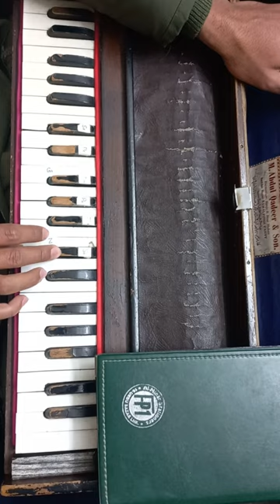masjid mandar sufi kalam poetry music song tasawuf entertainment shorts youtubeshorts